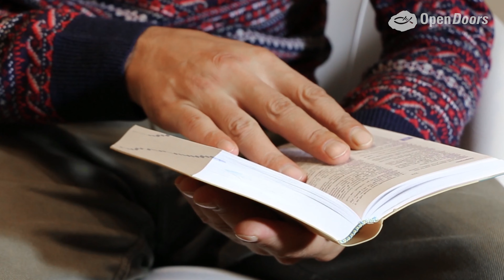Dzień Open Doors 2022 - Część 3